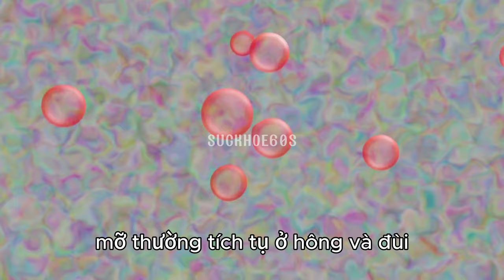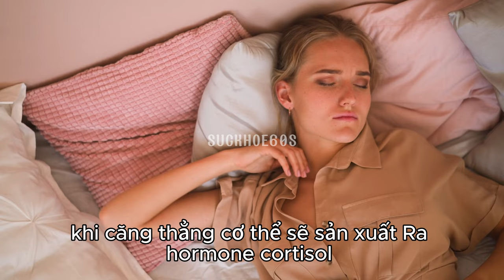5 nguyên nhân tuổi trung niên dễ béo bụng - Sức khỏe 60